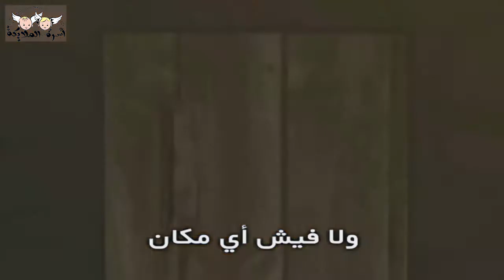ميلاد الرب يسوع Jesus Christ Birth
درس: ميلاد الرب يسوع
الشاهد: لو 1:2-20

الهدف: هديتى لربنا يسوع فى عيد ميلاده إن أنا أحبه وأنا فرحان
شرح الهدف: زى ما الحيوانات والرعاة كانوا فرحانين وإدوا لربنا يسوع هدايا من عندهم على قد ما قدروا، إنت كمان تقدر تدى هدية حلوة لربنا وإنت فرحان بإنك تحبه وانت فرحان وإنت بتصليله أو بتحضر القداس أو بتسمع مدارس الأحد

(الآية: " وُلِدَ لَكُمُ الْيَوْمَ مُخَلِّصٌ هُوَ الْمَسِيحُ الرَّبُّ" (لو 2 : 11